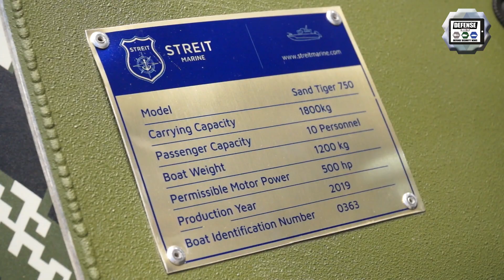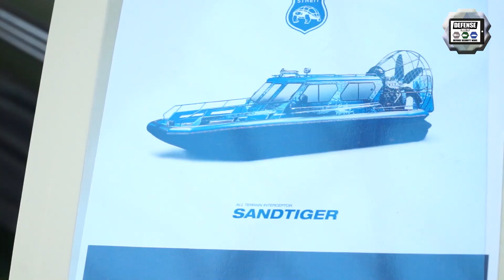Streit Group presents anti-riot internal security & SWAT team vehicles at Milipol Paris 2019 France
At Milipol Paris 2019, the International Homeland Security and Safety Exhibition, the Company Streit Group, one of the larger producers of armored vehicles presents its full range of anti-riot, internal security and SWAT team protected vehicles.